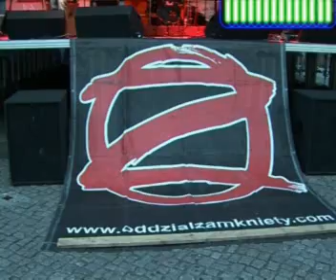Oddział Zamkniety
Oddział Zamkniety w podczas obchodow Dni Leszna.
Nowym wokalistą Oddziału Zamkniętego jest  Marcin Czyżewski, znaleziony przez lidera zespołu, Wojtka Łuczaja-Pogorzelskiego dzięki pośrednictwu autorów programu "Szansa Na Sukces" .Reszta nowego składu to gitarzysta Tomasz Rząd, basista Paweł Mąciwoda i perkusista Dariusz Henczel